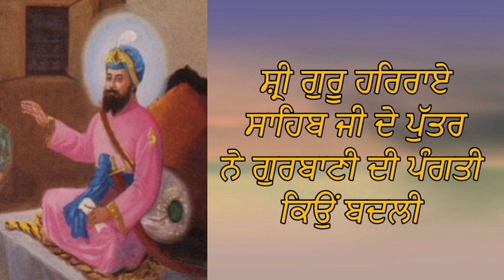ਕਿਉ ਬਦਲੀ ਗੁਰਬਾਣੀ ਦੀ ਪੰਗਤੀ | History of Shri Guru Har Rai Sahab | Sikh Culture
Sikh History

ਵੀਡੀਓ ਚੰਗੀ ਲੱਗੇ ਤਾਂ ਕਿਰਪਾ ਕਰਕੇ like ਅਤੇ share ਜ਼ਰੂਰ ਕਰੋ